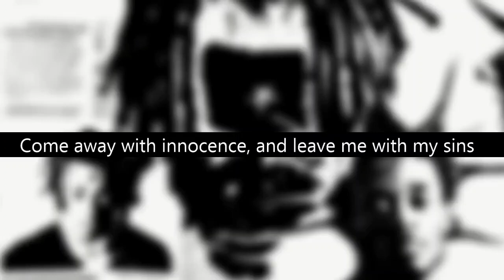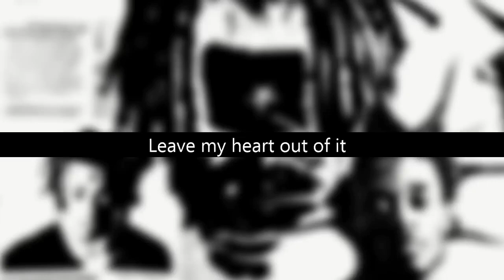XXXTentacion - I'm Not A Human FT - Lil Uzi Vert (Only X Verse) ( Lyrics )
Credits Riley Taugor